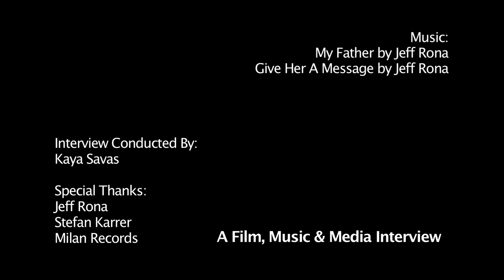Composer Interview: Jeff Rona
The super talented Jeff Rona takes some time to talk about his recent score for Phantom. Jeff talks in detail about his approach to scoring as he reflects on some of his past scores. Jeff discusses his approach to Phantom and what his goals for the music were. He shares how he recorded sounds while on the submarine set of the film and incorporated them into the soundscape of the score. We also touch on the use of world instrumentation and sounds in film scores and what his views on that are. One of the most interesting and enlighthening interviews on F.M.M and a true pleasure. Enjoy!

Interview Conducted By:
Kaya Savas

Special Thanks:
Jeff Rona
Stefan Karrer
Milan Records